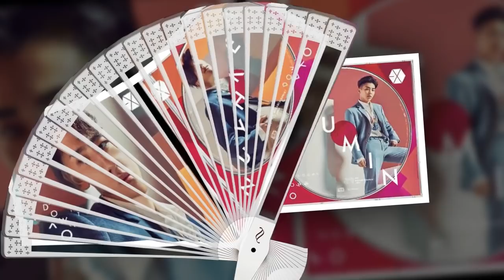[OFFICIALD 171223 EXO JAPANESECOUN TDOWNC ALBUM PREVIEW